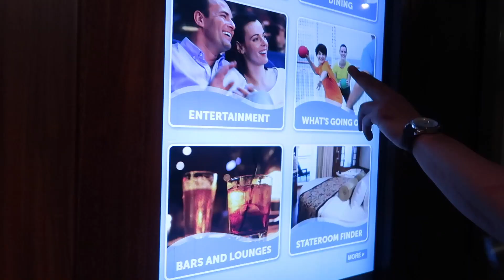EMERGENCY EVACUATION?! GETTING ENGAGED?! / Cruise Vlog Day 2 (2020)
hola mis amigos!! This day was a bit crazy. A lot happened and I hope you guys enjoy!! Spoiler below!!
I am engaged!!! I am so so happy and did not expect it whatsoever! I know I didn't talk about it much on the vlog but that's because we were celebrating a lot off camera.  Yes the vlog is important but so is showing each other attention especially on our engagement day!! I am so incredibly blessed and happy.